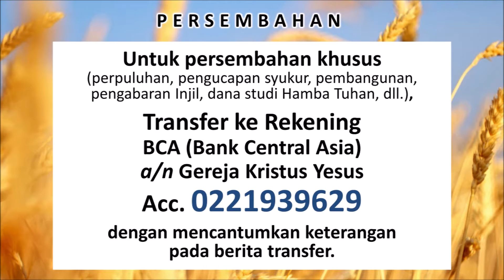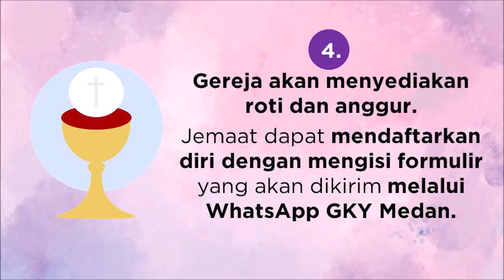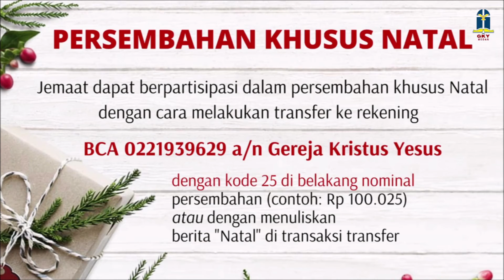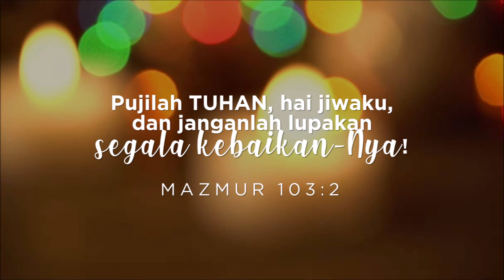Warta Jemaat GKY Medan - 13 Desember 2020